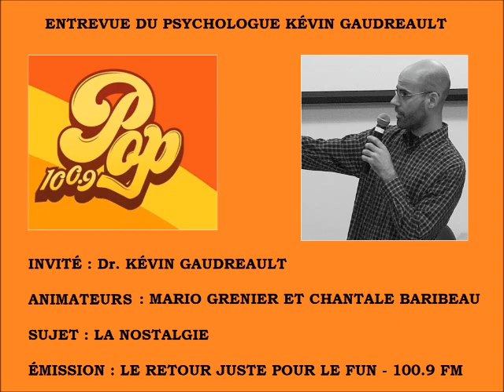Le Dr. Kévin Gaudreault (psychologue à Trois-Rivières) - 100.9 Québec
Le psychologue Kévin Gaudreault (à Trois-Rivières), à la radio POP 100.9 de Québec, au sujet de la nostalgie. Animateurs : Mario Grenier et Chantale Baribeau. Droits de l'entrevue à 100.9 FM.